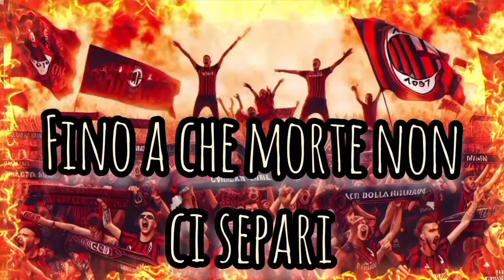L'ANALISI DEL TRINGA....IL MILAN È DI REDBIRD!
✅CONDIVIDI CON GLI AMICI
✅USA IL PULSANTE GRAZIE SE VUOI CONTRIBUIRE CON UNA DONAZIONE
✅RICORDA UN TONO EDUCATO

✅per collaborazioni contattarmi alla mail

✅CERCA SU FACEBOOK
TRINGA ROSSONERO VECCHIO STAMPO

✅CERCA SU INSTAGRAM
TRINGA VECCHIO CUORE ROSSONERO
Sono su Instagram come @tringavecchiocuorerossonero. Installa l'app per seguire le mie foto e i miei video.